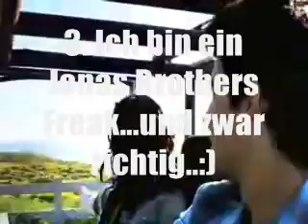I got Tagged.wmv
joaa... sehts euch an :)